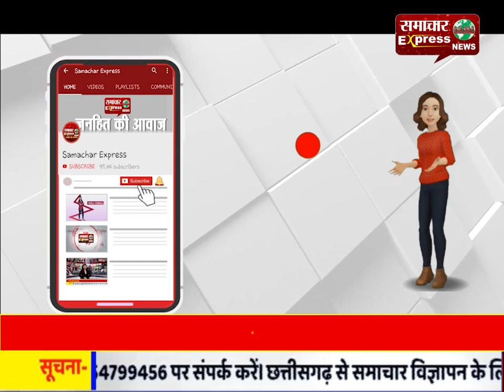शहीद ऊधम सिंह गवर्नमेंट कॉलेज में युवा तरंग कार्यक्रम का आयोजन